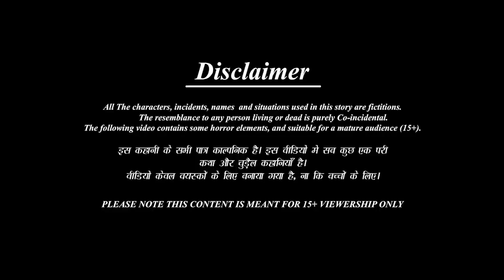म्हातारी मेहंदीवाली | Mhatari Mehandiwali | Marathi Stories | Marathi Moral Story | Marathi Goshti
✿ Story :  म्हातारी  मेहंदीवाली : Mhatari Mehandiwali

►लालची बहिणी-

New content is uploaded Once a week. We are trying to build our existence which is impossible without your kind support and extreme love so we are always happy to hear from you on how we can improve and what you'd like to see in the pipeline!